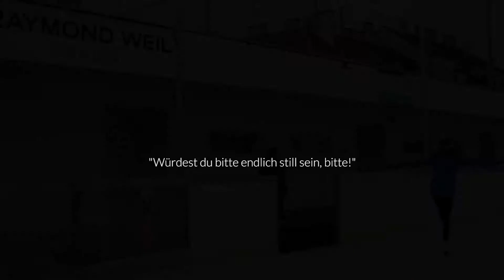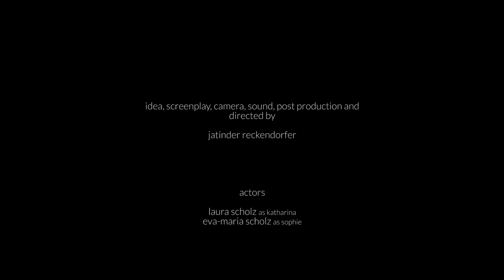Kurzspielfilm "...still sein.."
Sophie ist Anfang 40 und als alleinerziehende Mutter bemüht um den Fortschritt Ihrer Tochter im Eiskunstlauf.

Kurzspielfilm mit Schauspieler Eva-Maria Scholz als Mutter und Laura Scholz als Tochter.

Erstellt als Bewerbungsfilm für die Filmakademie mit der Vorgabe folgenden Satz im Film einzubauen: "Würdest du bitte endlich still sein, bitte!".